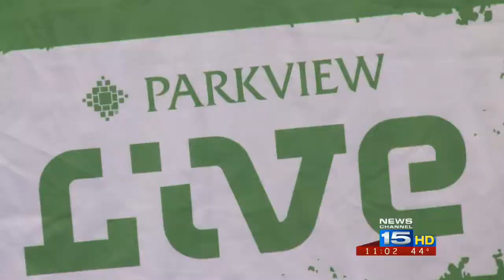Parkview Samaritan 25 Years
Parkview Samaritan Celebrates 25 Years